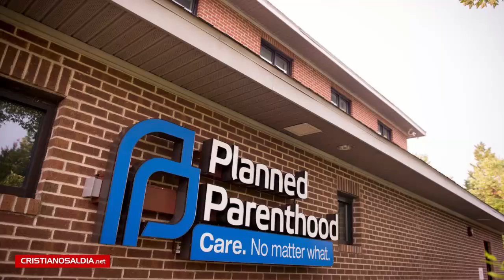Joe Biden Proclama la Biblia en su Primer Discurso Luego de Ganar Elecciones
En este video verás lo que dijo Joe Biden sobre la Biblia y la fe, luego de haber ganado las elecciones de Estados Unidos.

Joe Biden es el nuevo presidente de Estados Unidos, por lo menos así lo han proclamado los medios de comunicación y los resultados que hasta ahora se han dado a conocer.

En su primer discurso luego de ganar las elecciones, citó la Biblia para hablar sobre el tiempo de él que había llegado, y además habló de la fe.

Hasta el momento el Presidente Trump, no reconoce la victoria de Biden.

Ahora bien, en este video vemos más allá de lo que dijo Biden sobre la Biblia.